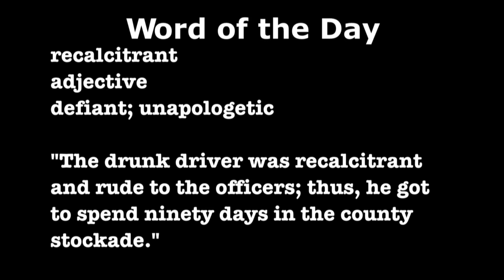TUESDAY, SEPTEMBER 17TH